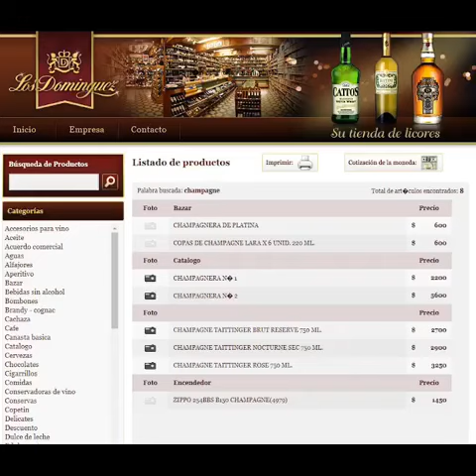Nadie Chequea Nada - Episodio 14 - 21/5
Episodio Champagne, episodio 14. Cuando veas algo raro en Internet, desconfiá. Porque NadieChequeaNada @11maretskyi @brunoscelza_